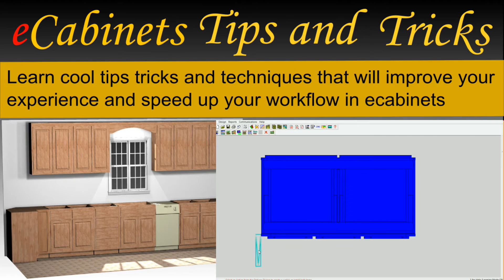Welcome to eCabinets Tips and Tricks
Hi my name is Scott Marshburn and welcome to eCabinets Tips and Tricks where you can learn cool Tips, tricks and techniques that will improve your experience and speed up your workflow in eCabinets.

  Pin